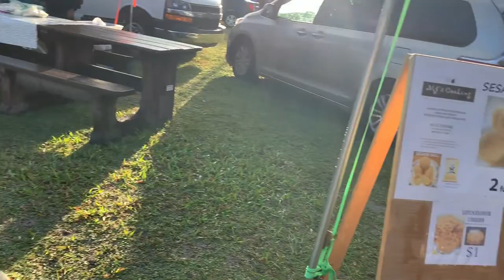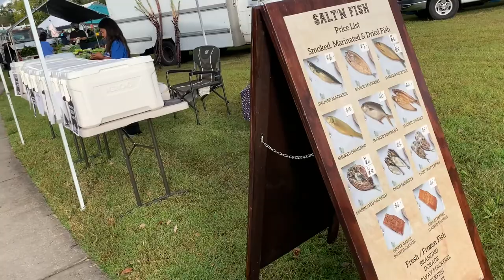#26: FLEA MARKET FLORIDA: ĐI CHỢ TRỜI Ở FLORIDA GIỐNG NHƯ ĐANG ĐI CHỢ Ở VIỆT NAM VẬY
Cuối tuần đi chợ trời mua vài món rau tươi ,nhìn cảnh giống nhu đang ở vn vậy ,xin chia sẻ và subscribe để Thành Trâm có nhiều video mới sớm nhất chia sẻ cho mọi người về cuộc sống ở Florida,Thank you ❤️